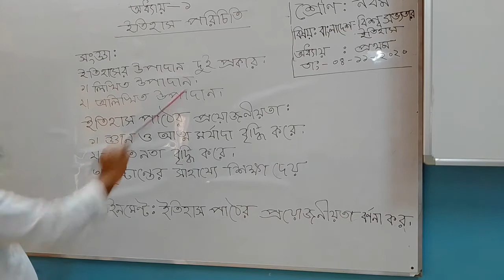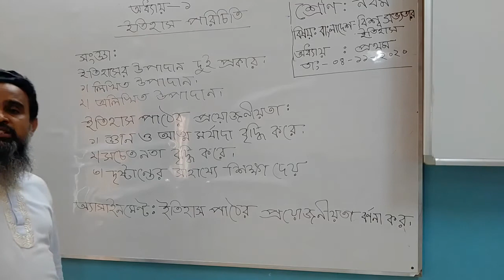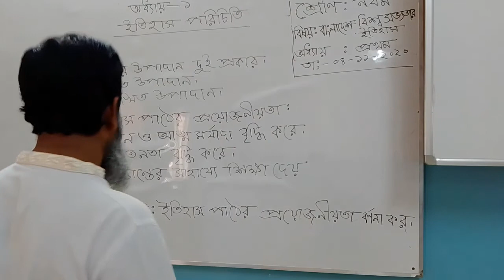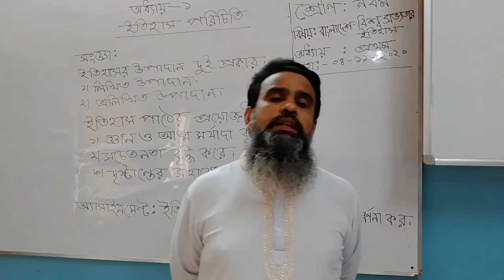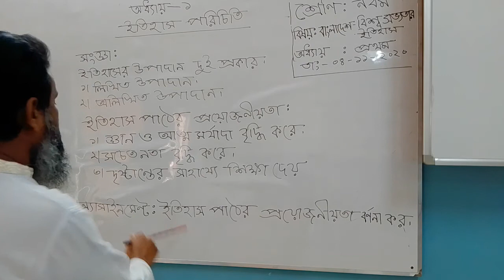শ্রেণি-৯ম, (মানবিক শাখা)বাংলাদেশের ইতিহাস ও বিশ্বসভ্যতা।